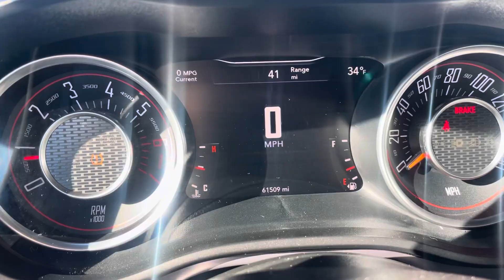2015 R/T Shaker 6 Speed